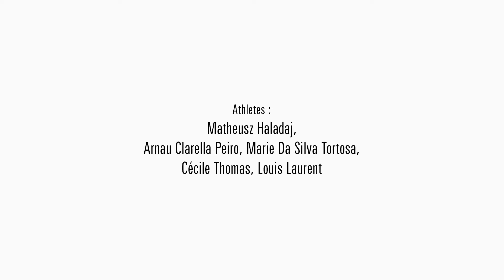Rise up 高みを目指し、深化する | Millet 2017SS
Rise up ーそれは、地面を離れた瞬間から始まる。
高さを求める衝動は、我々人間の本能なのだ。
その情熱を育みながら、人々は多くの偉業を果たしてきた。

WE GO DEEP TO RISE UP

MILLETにとっての最初の功績は、1950年のMILLETのバックパックを背にしたフランス隊による、アンナプルナ峰初登頂。 その後も偉大な登山家による功績が続く。

ボナッティ、メスナー、プロフィ、エスコフィエ…彼らは皆、歴史を作り上げてきた。 彼ら山岳プロフェッショナルとのチームワークが、MILLETを成長させ、絶えず前進させる原動力となっている。

彼ら垂直の世界のプロフェッショナル達により幾度もの登山やランで試されながら、MILLETの製品開発は行われている。